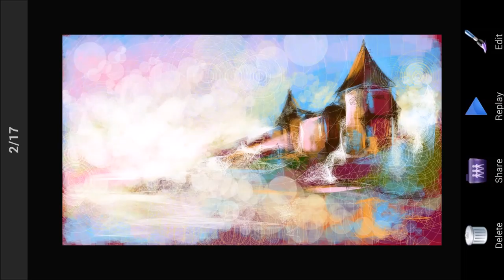Mobile digital Speed Painting Landscape "Castle in the moning mist"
This video is showing the creation of the painting "Castle in the moning mist"
This was such a fun time to paint this! For daily digital painting project